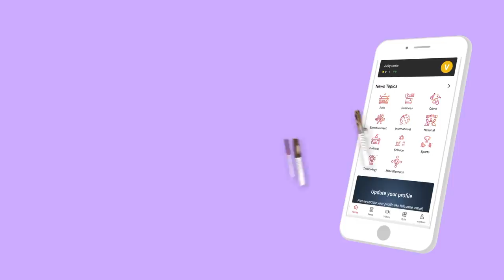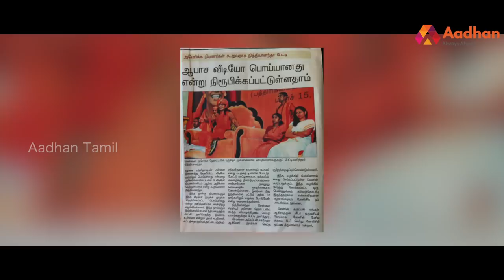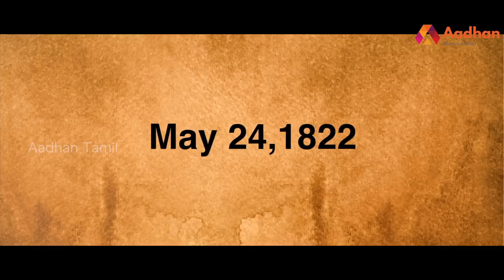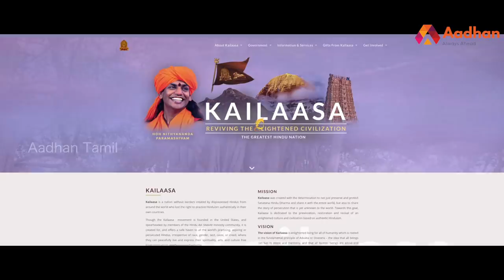நித்யானந்தாவின் மாஸ்டர் ப்ளான் என்ன ? | தனித்தீவில் நித்தி | Nithyananda | Aadhan Tamil